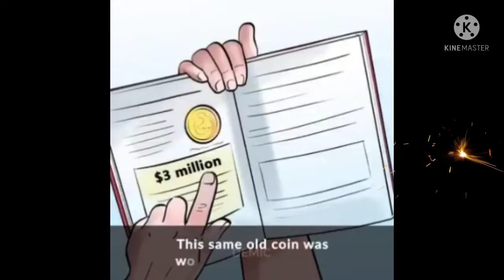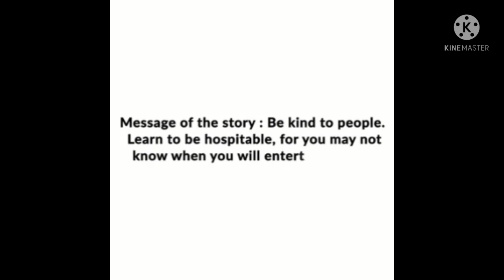Must watch story of a poor person